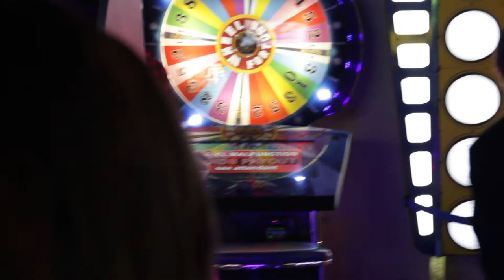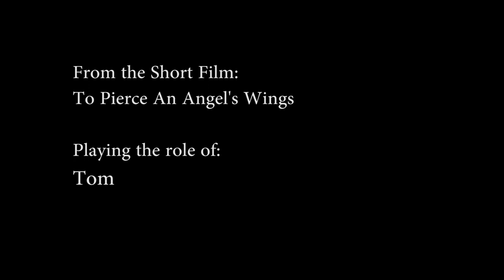Steve Dakota Demo Reel - Andrew Wynkoop’s To Pierce an Angel's Wings (Drama, Short)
Demo reel produced by Andrew Wynkoop, an independent filmmaker based in Petaluma, Sonoma County, Northern California.

To Pierce an Angel's Wings | R | 20:47 | Drama | 23 December 2017 (USA).

Low budget independent short film produced by Adobe Creek Films.

Co-written by Chris Wynkoop and directed by Andrew Wynkoop.

Over a period of one day and two very long nights, the Wynkoop brothers along with their cast and crew filmed on location in the cities of Petaluma and Rohnert Park in Sonoma County and the city of Novato in Marin County in Northern California.

The initial filming occurred from Friday night, starting at approximately 8 p.m. (Pacific), to sunrise Saturday morning and from Saturday mid-morning to mid-afternoon, September 1st and 2nd, 2017.

At the end of this long night's journey into day, director Andrew Wynkoop treated his cast and crew to a late lunch at Amy's, a drive thru and sit-down restaurant in Rohnert Park that serves handcrafted organic, vegan, and vegetarian food to nourish hard-working citizens, busy families, and road-weary travelers, not to mention exhausted filmmakers and actors.

Following a one month break, the third and final "day" of shooting took place from Sunday night, starting at approximately 8 p.m. (Pacific), to past midnight early Monday morning, October 1st and 2nd, 2017.

During filming on Saturday, Sept. 2, 2017, the temperature in Petaluma, Calif. hit a record 107 degrees Fahrenheit. "It was a hellish shoot," said the director.

The film wrapped about a week before the catastrophic Northern California wildfires, also known as the Northern California firestorm, engulfed the North Bay area including the city of Santa Rosa, 18.2 miles from Petaluma via US-101 North.